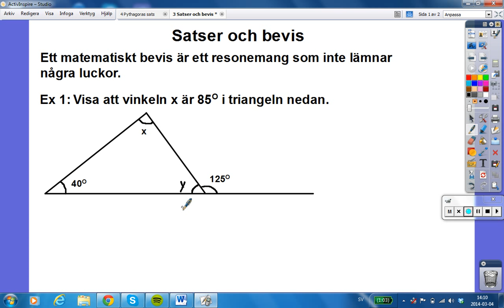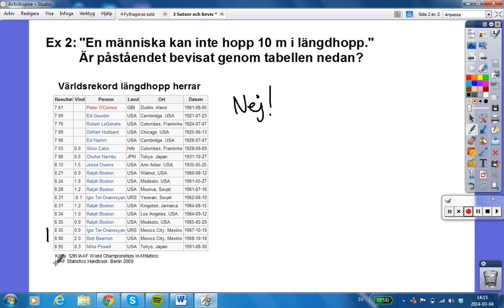3 Satser och bevis